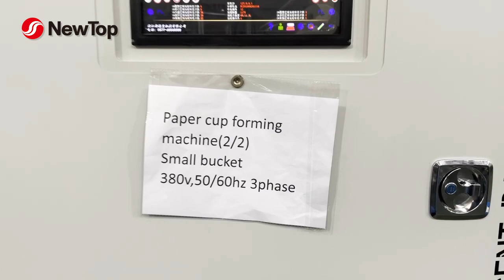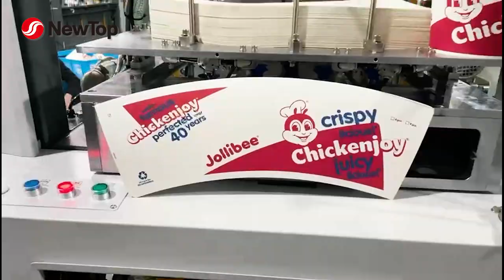Paper buckets production by NewTop-5000S, with single camera inspection system for fast food package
NewTop
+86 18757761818